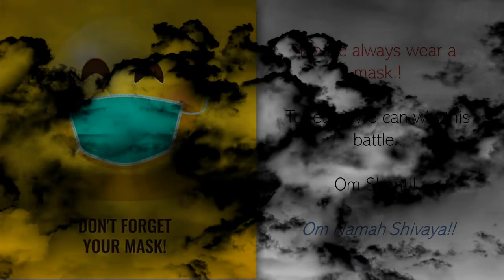DASAGAM 30 || NARYANEEYAM SERIES || By Vimala Ramachandran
Narayaneeyam - a soulful tribute to Sri Guruvayoorappan by Shri Narayana Pattathri. First written in 1586 AD. Narayaneeyam narrates a series of events from Bhagavatha Purana. The incarnations are traced with piety transformed into wonderful poetry.

This part consists of DASAGAM 30